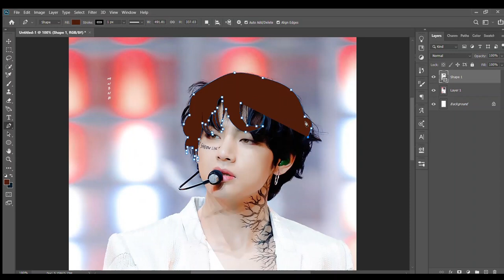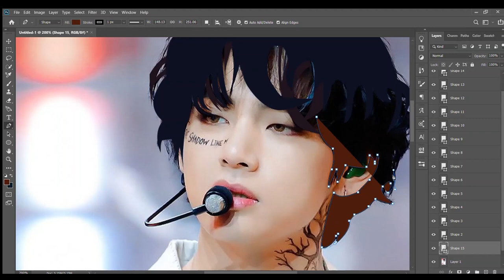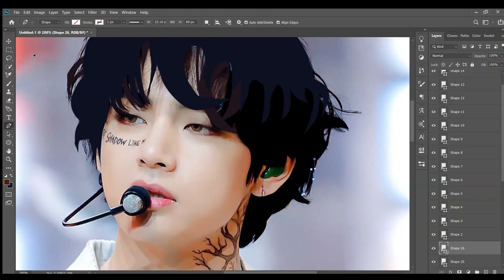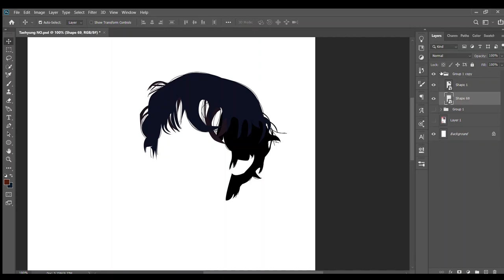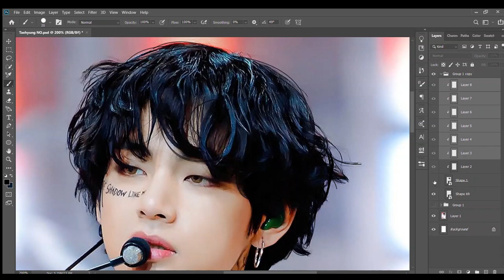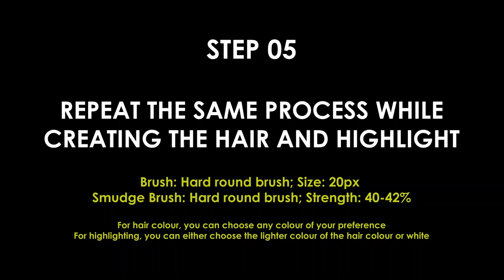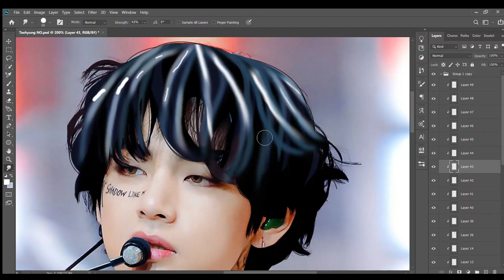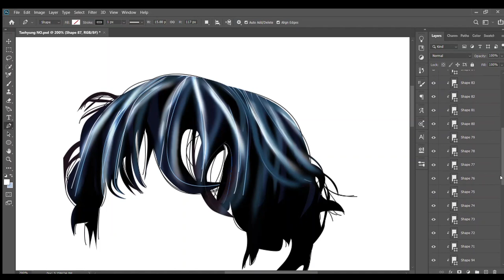6 STEPS TO CREATE REALISTIC HAIR IN PHOTOSHOP CC | TUTORIAL FOR BEGINNERS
Human hair could be of any type and style, from curly to wavy to straight, and creating realistic hair with the help of photoshop is not very difficult. Obviously, one cannot create an exact replica but can definitely create a lookalike.

This video tutorial will help you in understanding the process of creating realistic hair in only sixsteps.

Blending Brush: Hard Round Brush; Opacity=100%; Flow= 100%

Smudging Brush: Hard Round Brush; Strength= 40-42%